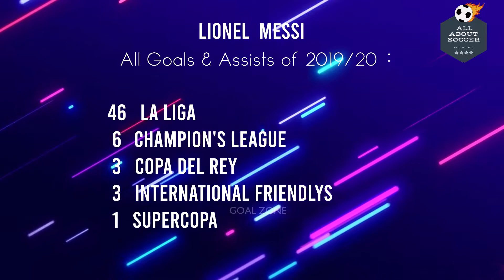Messi---Lionel Messi / All goals and assist of the Season 19/2020⚽⚽⚽⚽😱😱😱💖💖 Full HD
Lionel Messi All 59 Goals & Assists 2019/20

An injury meant a late start to Lionel Messi 2019/20 season, but the moment Messi regained full fitness, it was a return to status quo - Lionel Messi goals and Lionel Messi assists and amazing Lionel Messi highlights. Lionel Messi 2019 goals took him to the top of the scorers' chart, even though the others had a 6 weeks headstart over him, with Lionel Messi 2019 assists also taking him to the top of the assist leaders board.

Also, 2019 saw Lionel Messi and Antoine Greizmann start to create on-field chemistry.

Some of the major Lionel Messi 2019 highlights include - Lionel Messi Balon d'or 2019, Lionel Messi hat trick, lionel messi joao felix spat in the supercopa fixture, consecutive lionel messi free kick goal 2019.

WELCOME TO ALL ABOUT SOCCER! In this video you will find the best compilation of best football skills 2020.

13. ALL ABOUT SOCCER HIGHLIGHTS (intro of what we do and of our types of videos!!)⚽⚽⚽👍👍👍😎😎👏

14. football skills 2020, most humiliating football skills!!⚽⚽👍👍😎😎😎

Do u have an idea? Would like me to make a video about something related to soccer?

All about soccer is a YouTube channel focused in entertainment about soccer goals , the best goals ever seen, Top 50, Top 10, Top 5, football skills , football vines , football goals , soccer fails , soccer vines , soccer skills , football tricks, football beat drop vines, best goals of football, football skills 2020,also the best goals of the UEFA Champions League, of La Liga, and many other cups all around the world. Also we have the best goals of the best players like; Lionel Messi, Cristiano Ronaldo, Neymar jr, Dybala, Gareth Bale, Luis Suarez and many others soccer players around the world.
Also the best soccer skills and training, soccer highlights, football news and many more.